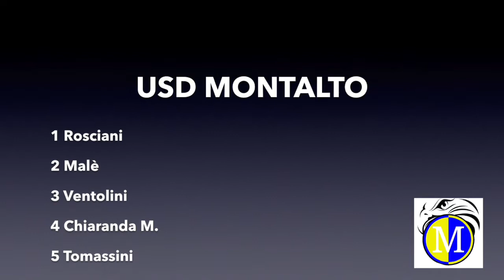Maremmana - USD Montalto: il derby del 16-10-2016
Finisce 2 a 0 la stracittadina a favore del Montalto: reti di Provinciali e Chiaranda